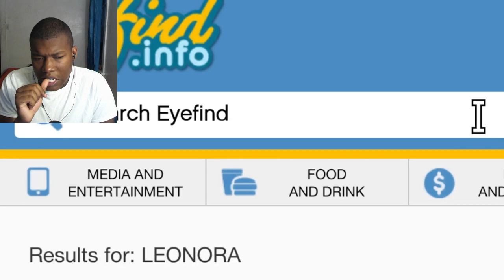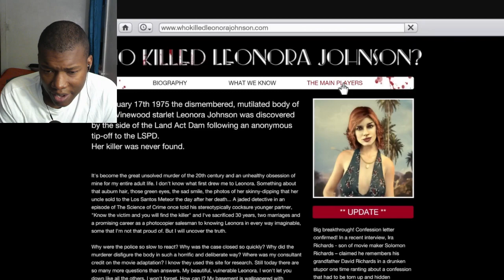GTA 5 - Scary Places & Easter Eggs! (TOP 5) REACTION